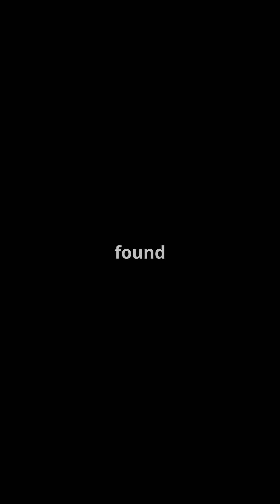Octopus ( Masters of Disguise and Intelligence )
Octopuses are fascinating and highly intelligent creatures that have captured human curiosity with their remarkable abilities and otherworldly appearance. Known for their exceptional problem-solving skills, incredible camouflage, and unique adaptations, these masters of disguise play a crucial role in marine ecosystems. Let's explore some amazing facts about octopuses and delve into their captivating world in "Octopuses: The Masters of Disguise and Intelligence.